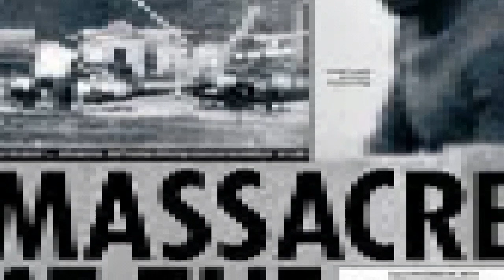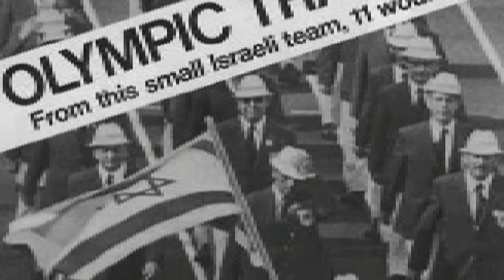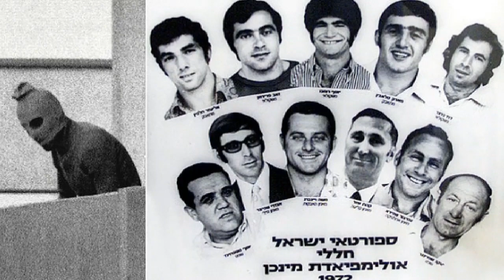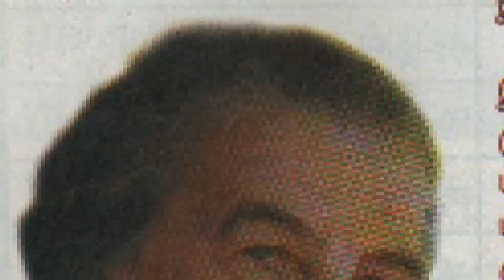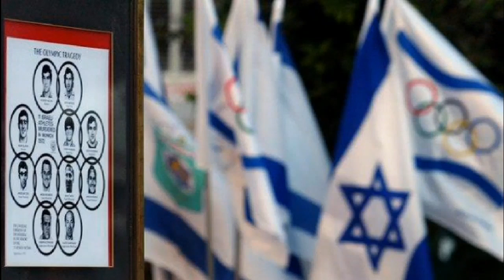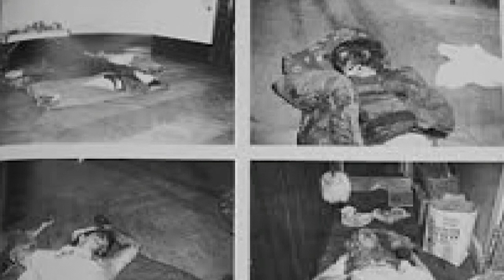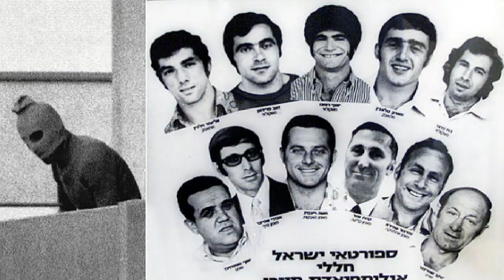இஸ்ரேல் மோஸாட் பாகம் -இரண்டு